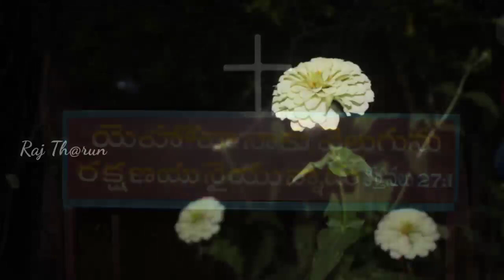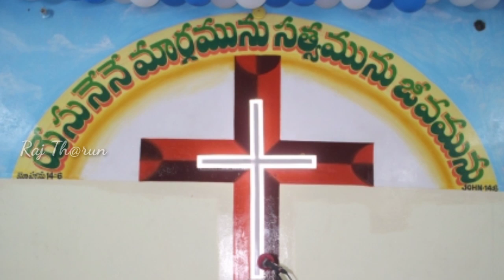క్రిస్మస్ వేడుకల దృశ్యాలు-2019 || OUT REACH CHURCH || Thavanam palle,Chittoor,Ap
Tharun john